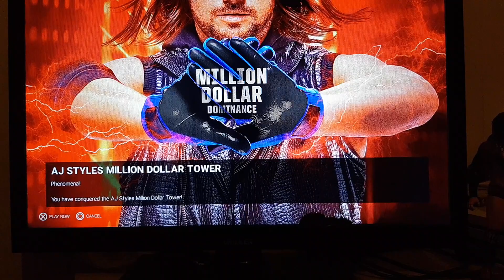Million Dollar Tower Promo. (ps4-yolocraft1012)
Styles
You made a challenge
I beat that challenge
You think you can hide behind pixels...
You think you can hide behind a series of zeros and ones.
You think the walls you set will hold me back?
Nothing can protect you
During this tower I destroyed a phoenom, Dealy with demons and Conquered a beast.
I guess you could say i feel like...solid gold
See you at mania AJ